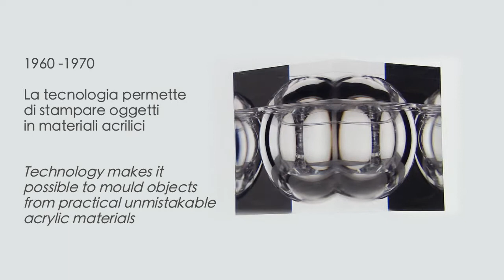Guzzini: 1960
1960 Innovation: Guzzini was the first company in the world to combine acrylic and the injection moulding technique to produce complete design collections for the table, with matching colours and decorations.